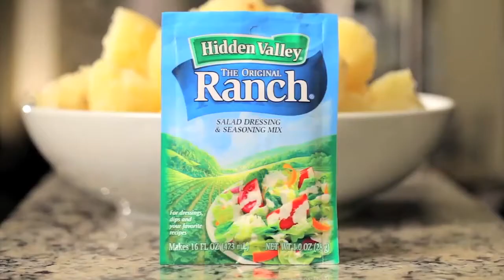GLOSSY - Food Reel